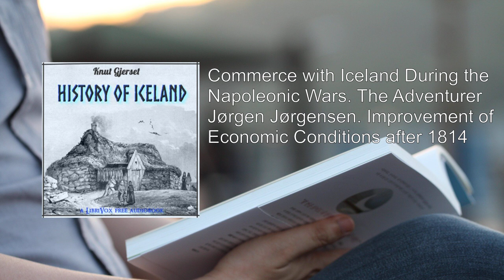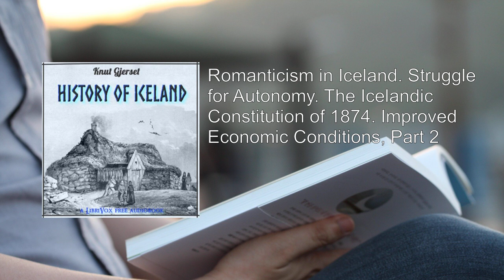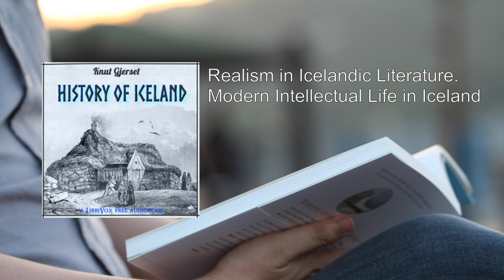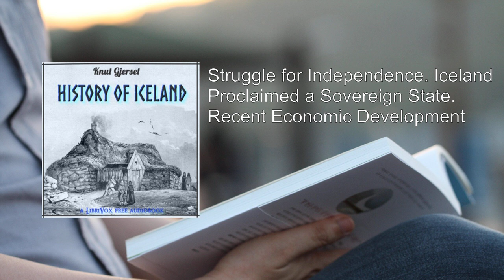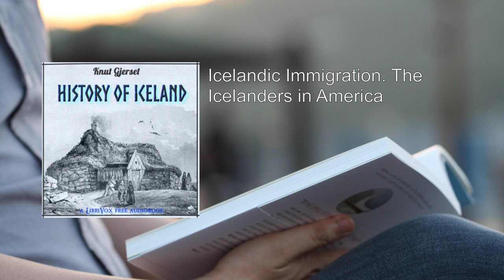History of Iceland (2/2) 🌟 By Knut Gjerset. FULL Audiobook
History of Iceland. By Knut Gjerset FULL Audiobook
"History of Iceland" by Knut Gjerset is a captivating exploration of Iceland's rich past, tracing its evolution from ancient sagas to modern sovereignty. Let's delve into the highlights of this remarkable work:

1. Introduction to Iceland:
   - Iceland, often referred to as the "saga island," has intrigued explorers and scholars for centuries. The enigmatic name "Thule" was the earliest knowledge of this distant land on the fringes of the unknown.
   - Over time, commercial interactions with Iceland burgeoned, attracting travelers drawn by its literary fame, picturesque landscapes, and the warm hospitality of its people.

2. Unique Historical Context:
   - As a sovereign state, Iceland's history takes center stage. Its saga unfolds against the lonely backdrop of the Arctic Circle.
   - The book delves into the island's national development, political institutions, social fabric, literary achievements, economic struggles, and the resilience of its inhabitants.

3. Political and Social Milestones:
   - Iceland's political landscape is explored, including its early chieftains, the Althing (the world's oldest parliament), and the transition from Danish rule to independence.
   - The social fabric is woven with tales of rural life, communal bonds, and the indomitable spirit of Icelanders.

4. Literary Heritage:
   - Icelandic sagas, Eddas, and skaldic poetry come alive. These ancient texts reveal the soul of a nation, its heroes, and its struggles.
   - The book celebrates the literary luminaries who shaped Iceland's cultural identity.

5. Economic Challenges and Triumphs:
   - Surviving in an inhospitable environment, Icelanders grappled with harsh conditions, volcanic eruptions, and economic constraints.
   - The fishing industry, geothermal energy, and modern innovations are explored, showcasing Iceland's resilience.

6. Natural Beauty and Isolation:
   - The island's stark beauty—glaciers, geysers, and fjords—inspired creativity and introspection.
   - Isolation fostered a distinct identity, allowing Icelanders to forge their path while cherishing their rugged homeland.

7. Legacy and Love for the Land:
   - The saga of Iceland is one of endurance, creativity, and love for a land that defies convention.
   - Knut Gjerset's meticulous research and eloquent prose bring this history to life, inviting readers to explore the soul of Iceland.

In summary, History of Iceland is a testament to a resilient nation, a land where sagas intertwine with reality, and where the echoes of Thule still resonate across time and tundra   .
More: Iceland, history, Norse
Vikings, settlement, sagas
geology, society, culture
language, sagas, saga literature
medieval, sagas, saga heroes
saga heroines, saga kings, saga queens
saga battles, saga exploration, saga trade
saga politics, saga religion, saga folklore
saga landscapes, saga landmarks, saga mythology
saga art, saga architecture

00:00:00 Great Calamities. The Danish Trade Monopoly. New Literary Activity
01:09:29 Commerce with Iceland During the Napoleonic Wars. The Adventurer Jørgen Jørgensen. Improvement of Economic Conditions after 1814
01:46:20 Romanticism in Iceland. Struggle for Autonomy. The Icelandic Constitution of 1874. Improved Economic Conditions, Part 1
02:35:11 Romanticism in Iceland. Struggle for Autonomy. The Icelandic Constitution of 1874. Improved Economic Conditions, Part 2
03:30:36 Realism in Icelandic Literature. Modern Intellectual Life in Iceland
03:52:11 Struggle for Independence. Iceland Proclaimed a Sovereign State. Recent Economic Development
05:01:41 Icelandic Immigration. The Icelanders in America